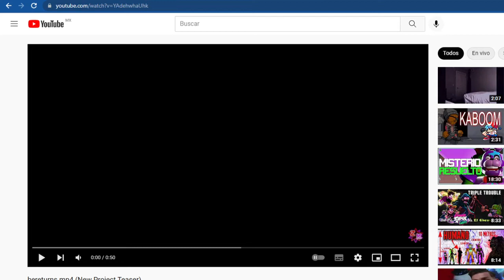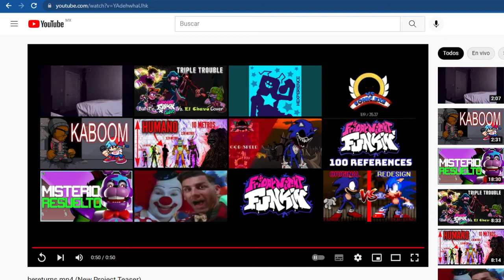What?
Alright welp, here's another reaction and it can be cool